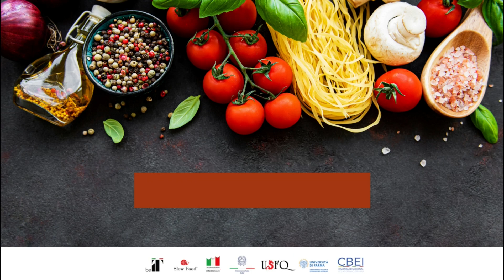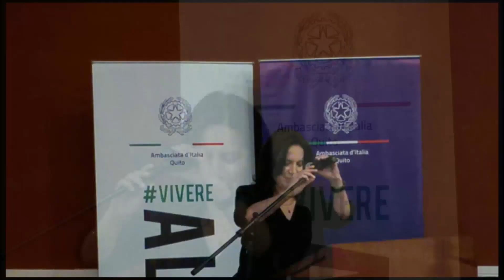Apertura de la Jornada sobre la DietaMediterránea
La Dieta Mediterránea se confirma como uno de los regimenes alimentarios más sostenibles que preserva nuestra cultura, patrimonio y el propio planeta. Expertos en los ámbitos de la salud, de la sostenibilidad y de la cultura han evidenciado que el estilo de vida que promueve la Dieta Mediterránea es de los más saludables. Por ello, la Embajada de Italia en Ecuador y la Universidad San Francisco de Quito, en colaboración con la Cámara Binacional Ecuatoriano Italiana, organizaron esta jornada académica que reunió a diferentes expertos para profundizar los distintos aspectos de esta temática; incluso, la información al consumidor y la certificación de productos. Todos, parte de esta herencia que es Patrimonio Cultural Inmaterial de la Humanidad.